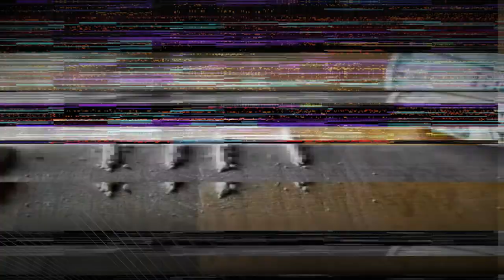Detención en Texas: Operativo Anti-Tráfico de Personas en Condado de Kinney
El Departamento de Seguridad de Texas interrumpe un intento de tráfico de personas en el condado de Kinney. Ocho inmigrantes huyen mientras el conductor de Uvalde es arrestado. Lee más sobre este operativo crítico que destaca la continua lucha contra la inmigración ilegal en Texas.